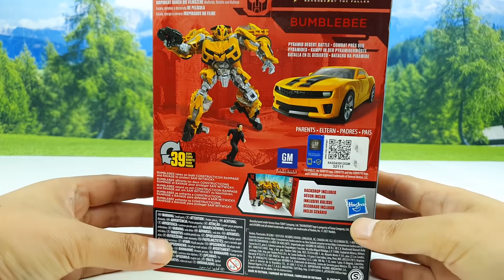Transformers Movie Studio Series ROTF SS-74 BUMBLEBEE Camaro Vehicle Robot Toys